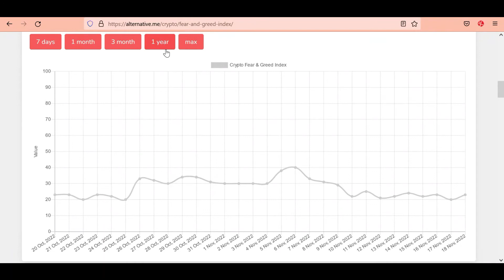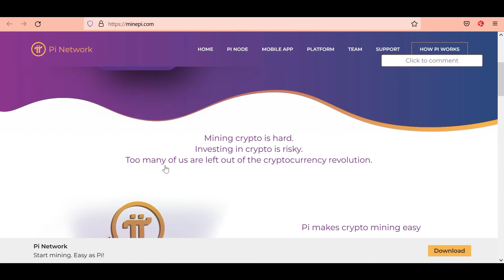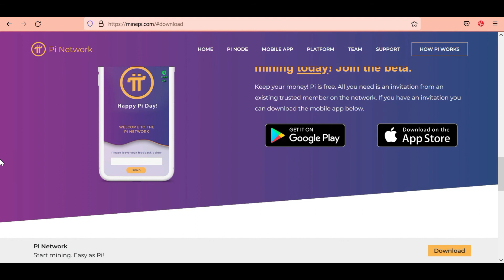PI Network Updates | Pi Network Coin News Today | PI NETWORK Price Prediction 2022